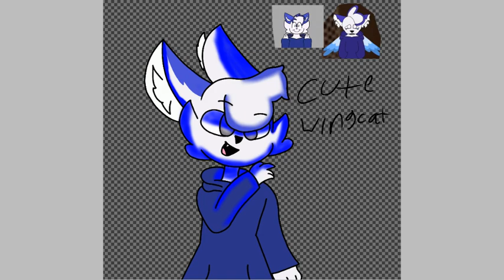Gift for cute wingcat